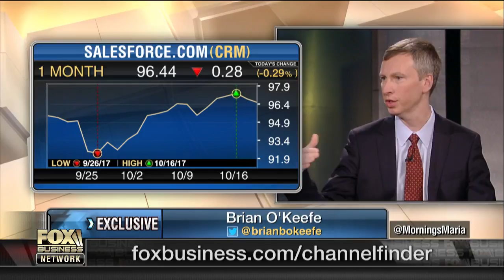The top companies driving the business world of tomorrow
Fortune Deputy Editor Brian O'Keefe on the most innovative companies primed for explosive growth.